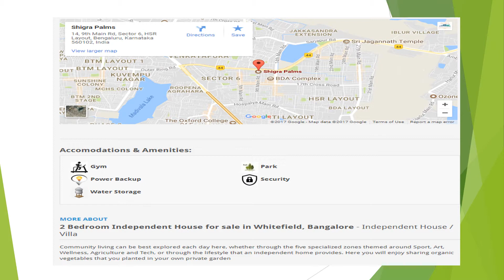2 Bedroom Independent House For Sale In Whitefield, Bangalore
Community living can be best explored each day here, whether through the five specialized zones themed around Sport, Art, Wellness, Agriculture and Tech, or through the lifestyle that an independent home provides. Here you will enjoy sharing organic vegetables that you planted in your own private garden